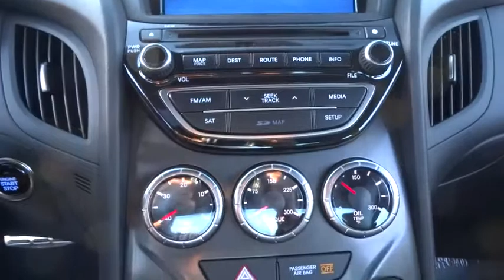2016 Hyundai Genesis Coupe Walnut Creek, East Bay, Dublin, Concord, Livermore, CA H4612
2016 Hyundai Genesis Coupe

Future Hyundai
1051 Burnett Ave

Express Open/Close Sliding And Tilting Glass 1st Row Sunroof w/Sunshade,Body-Colored Power Heated Side Mirrors w/Manual Folding and Turn Signal Indicator,Leatherette Door Trim Insert,Leather seating surfaces,Heated Front Bucket Seats w/Power Driver's Seat -inc: up/down/tilt headrests  front seatback pockets and power driver's lumbar,Radio: Infinity AM/FM/SiriusXM/CD/MP3/10 Speakers -inc: HD Radio  8-channel 360-Watt external digital amplifier  diversity antenna  iPod/USB  MP3 auxiliary input jacks  navigation system w/7  touchscreen display  NavTraffic w/90 -day trial  Bluetooth hands-free phone system  shark-fin antenna and Blue Link Hyundai Telematics,Leather/Chrome Gear Shift Knob,Leather/Metal-Look Steering Wheel,4-Wheel Disc Brakes w/4-Wheel ABS  Front And Rear Vented Discs and Brake Assist,Low Tire Pressure Warning